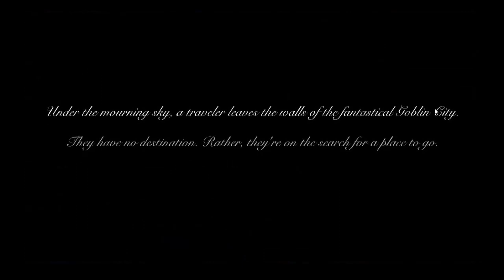AQW VALARIAN QUEST /JOIN BLACKMAZE (FRIDAY THE 13TH)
Friday the 13th has returned, along with special guest, Aurelio Voltaire! He and the team have crafted a special event for you, one near and dear to his heart. This weekend, log in and begin an adventure inspired by his new album: "The Black Labyrinth!"